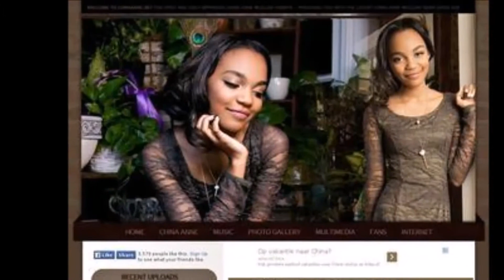Unstoppable China Anne McClain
Pretty cool video my daughter Gabby helped me make.